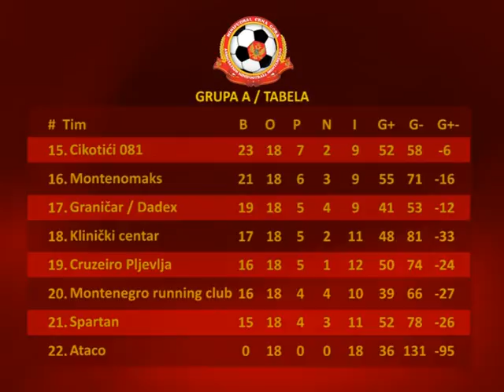TV777, Mini fudbal, 18.kolo, 2016/17, Joker Šavnik - SB Saborni Hram